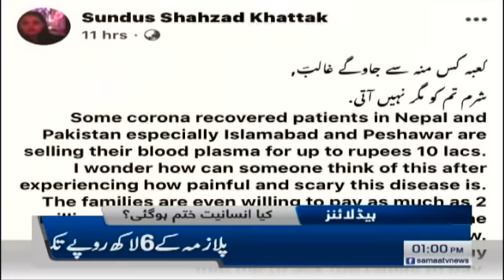Samaa Headlines 1pm | Plasma of recovered coronavirus patients being sold in black in Peshawar